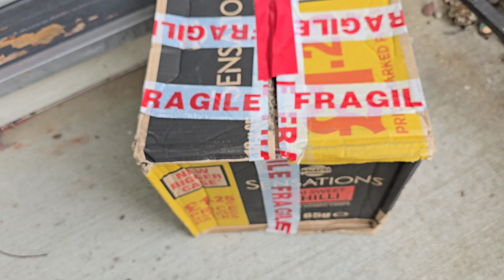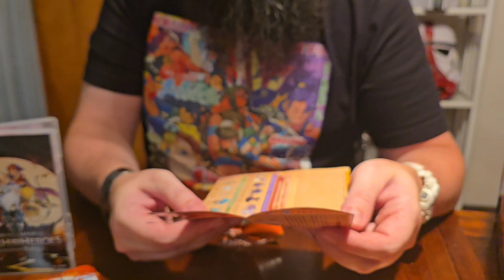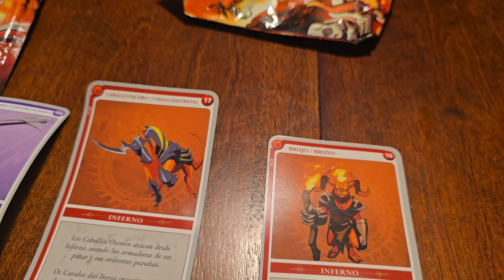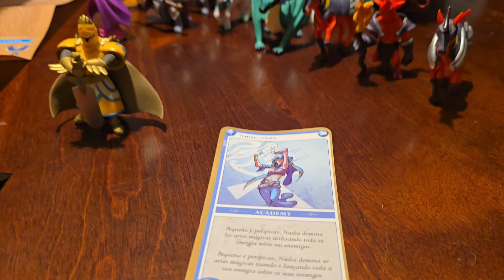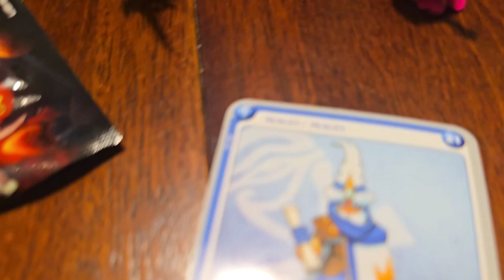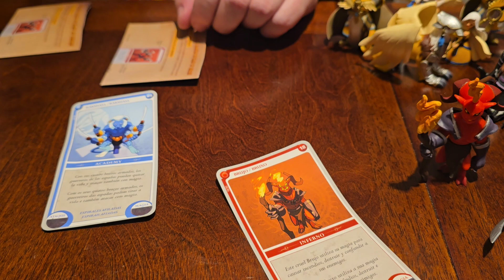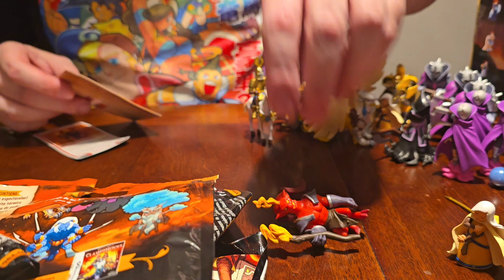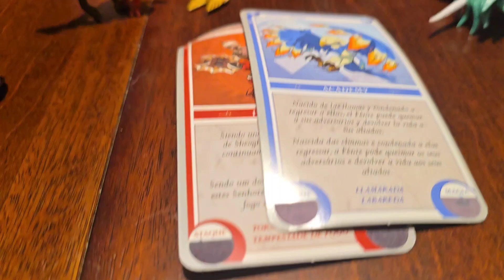Might & Magic Clash of Heroes 2009 Blind Bags from Spain & Portugal. Imported 40 bags from Europe !